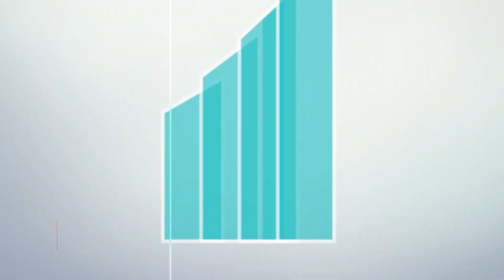ENVIDRAÇÃMENTO DE SACADA MANUTENÇÃO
ENVIDRAÇAMENTOCONCERTO, E MANUTENÇÃO DO SISTEMA DE FECHAMENTO DE SACADA